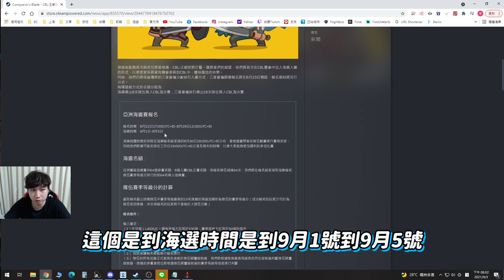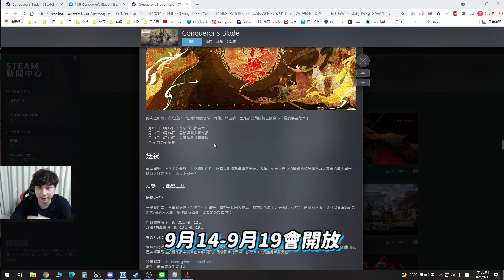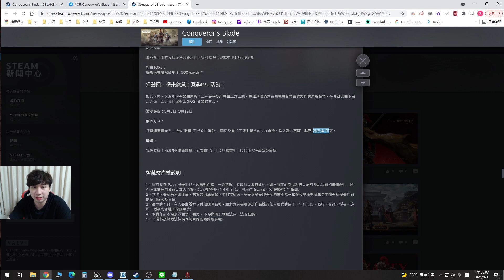【戰意Conqueror's Blade】開局就被炸爛｜掛了照拿MVP｜綠寶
砲都打不好 最後掛了還是拿了MVP
我應該是真的有料

全新活動戰意盛典活動－－盛世浮夢
一起來秀一波

還可以輸入我的專屬禮包碼「DNT062」
平常不加入，有禮包該入伍了吧!!